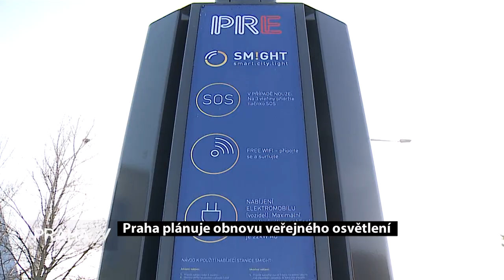Praha plánuje obnovu veřejného osvětlení